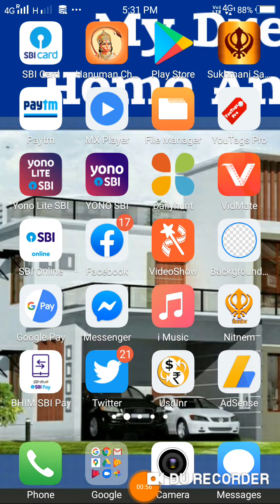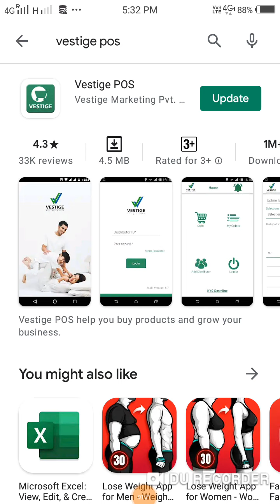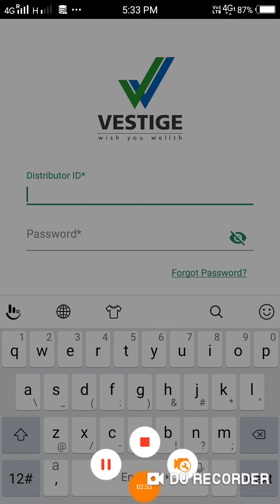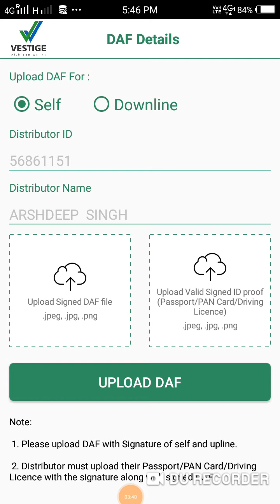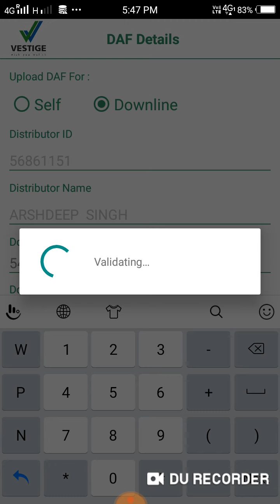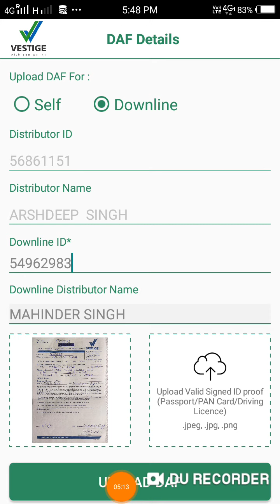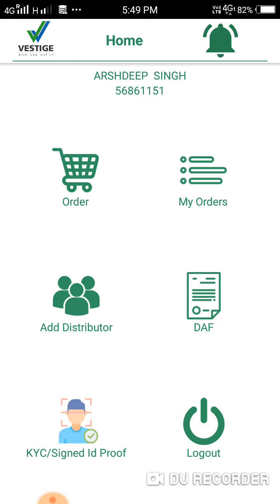Vestige Mein POS App Se DAF Form Kese Submit Karen | How To Submit DAF Form In Vestige 8082727266